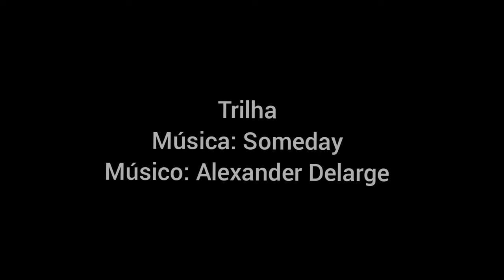República e Dor: O Filme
Erivaldo Nery em seu mais novo filme. República e Dor, confira no canal a seguir.